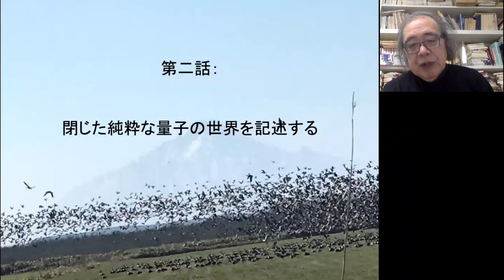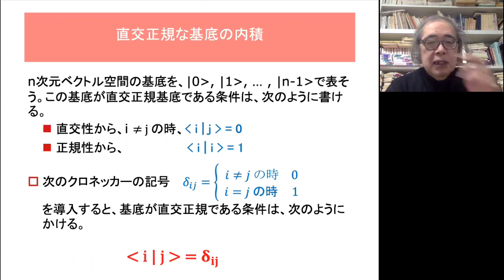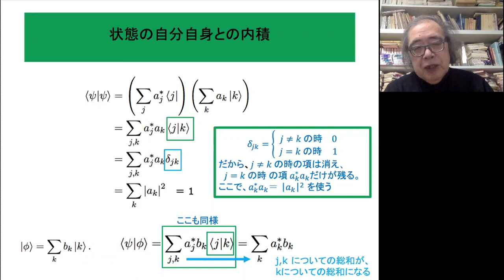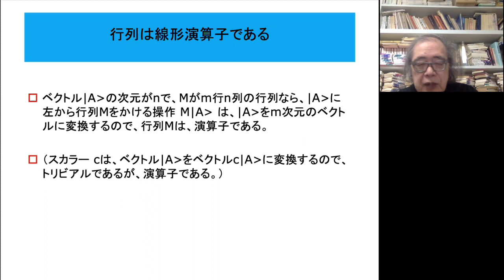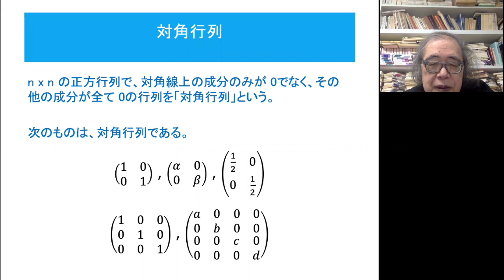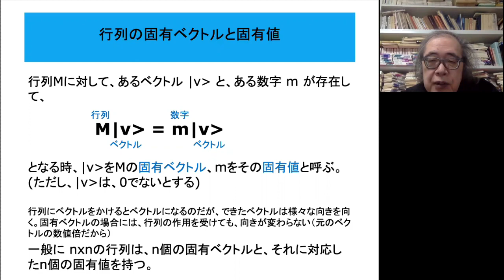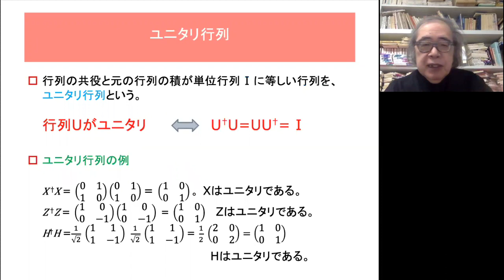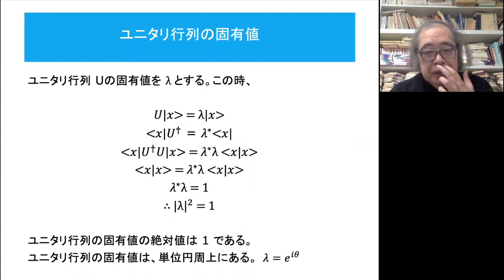第二話： 閉じた純粋な量子の世界を記述する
2020/06/20 マルレク基礎「「ケットで理解する量子の世界」

量子論の基礎を学ぶ

 量子コンピュータ入門

「量子コンピュータの現在 — 量子優越性のマイルストーンの達成」

「量子コンピュータをやさしく理解する三つの方法 」

「量子通信入門 — 量子ゲートで学ぶエンタングルメント」

   参考文献
"Quantum Mechanics : The Theoretical  Minimum"
Leonard Susskind & Art  Friedman

Lecture Note
Umesh Vazirani

"Quantum Computation and Quantum Information 10th Anniversary Edition"
Michael A. Nielsen & Isaac L. Chuang

"Introduction to Quantum Information Science"
Vlatko Vedral